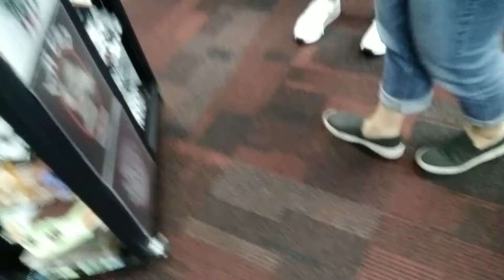December 8, 2021